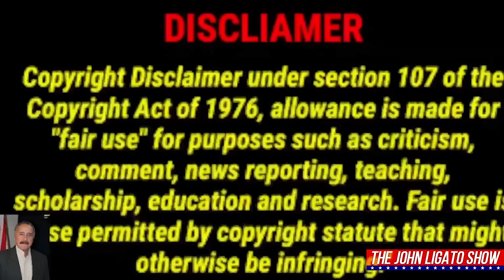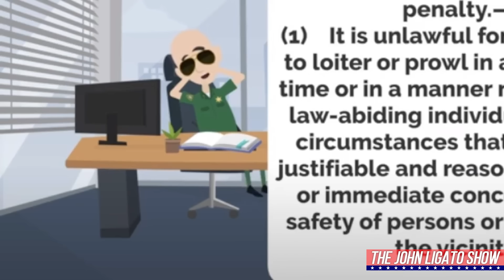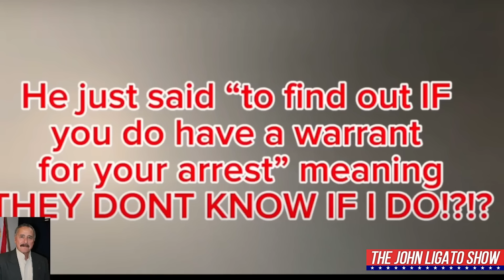Auditor With Active Warrant Harrassing Police... Not Too Bright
Welcome to The John Ligato Show! I'm John Ligato, and today we delve into the world of First Amendment auditors and their frequent confrontations with law enforcement. These self-proclaimed defenders of free speech often clash with officers over the legality of filming in public spaces. Join me as we analyze these encounters, their tactics, and the legal nuances involved.

"Nothing you can do about it. Give me your name and badge number. Get back. Stop that music. I'm in a public place. I can film wherever I can see. Photography is not a crime. Photography is not a crime. Photography, photography, photography is not a crime."

These are the familiar lines from auditors who often challenge the boundaries of public space and law enforcement authority. Today, we will break down their interactions and the legal implications.

A Typical Encounter:
Auditors often announce the number of police cars at their location to imply they are victims of police misconduct. This tactic aims to garner sympathy and suggest overreach by law enforcement. However, officers must respond to suspicious activity, especially in residential areas with complaints from residents.

The Initial Interaction:
An auditor claims he has no weapons, ill will, or intent, yet refuses to provide identification when asked by the officer. This refusal often escalates the situation, leading to further suspicion and potential legal issues.

Understanding Reasonable Suspicion:
Reasonable suspicion is a key concept in these encounters. For example, an auditor walking his dog in a residential area with no businesses or parks and repeatedly being present can be suspicious. When the police receive a complaint, they have a duty to investigate.

The Legal Basis for ID Requests:
Auditors often argue that they are not required to provide ID unless suspected of a crime. However, case law supports officers' right to request ID when there is reasonable suspicion. In the auditor's case, being in the area for multiple days and refusing to identify himself contributed to the officer's suspicion.

The Warrant Discovery:
During the interaction, the officer discovers an outstanding warrant for the auditor's arrest. This discovery justifies further detainment and identification requests. Despite the auditor's claims that the warrant was cleared, officers must verify this information through proper channels.

The Supervisor's Involvement:
The arrival of a supervisor often de-escalates the situation. However, auditors frequently use this moment to challenge authority further and assert their rights, often misinterpreting legal standards.

The Arrest:
Upon confirming the outstanding warrant, officers proceed with the arrest. The auditor's refusal to provide ID and his previous behavior justified the officers' actions. The claim of an "outdated" warrant needs verification, which can only occur through official channels.

Legal Implications:
Auditors often cite the Fourth and Fifth Amendments to argue against searches and seizures. However, the discovery of a warrant provides a legal basis for their detention. The Fourth Amendment protects against unreasonable searches, but officers acted within their rights given the circumstances.

Conclusion:
Auditors like the one in this scenario often misunderstand or misrepresent legal principles. Their confrontations with law enforcement can escalate unnecessarily, leading to legal consequences. Understanding the balance between constitutional rights and law enforcement duties is crucial for both parties.

Final Thoughts:
Responsible auditing practices are essential for promoting transparency and accountability. Auditors should respect legal boundaries to avoid conflicts and foster constructive dialogue. Law enforcement and auditors must work together to ensure constitutional rights are protected without compromising public safety.

The John Ligato Show is being brought to you from right outside the gates of Marine Corps Base Camp Lejeune in beautiful North Carolina. Semper Fidelis.